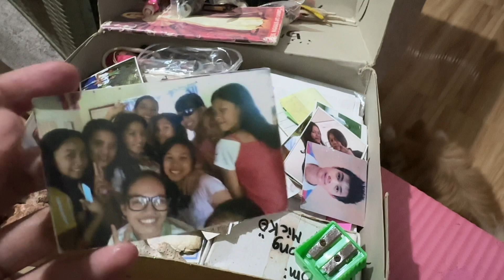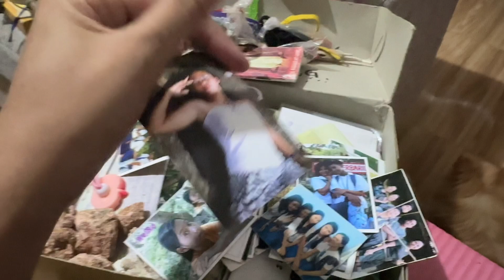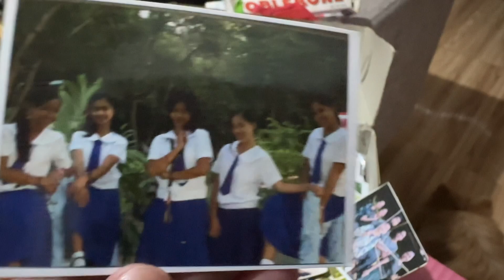Vlog 17: Weekend at Asuncion | Family Time | DIY Seafood Boil | 09.30.23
Hi! I'm Eunice Carla! I make Personal Vlogs mainly to stash away these memories for my future, wrinkled self, as well as my future offspring/s. I grew up in the 90’s in a rural area where getting hold of a video recorder or camera tend to be costly. But hey, guess what? It's payback time, thanks to the buffet of gadgets available nowadays.

These clips are recorded using iPhone 14 Pro Max, some might be from iPhone 11.

Just to set the record straight, I'm not on this channel to be the next big thing; it's more like a digital time capsule I can crack open when I'm all vintage and reflective. But hey, if you're here digging my shorts and vlogs, you are very much welcome!

Love,
Eunice Carla